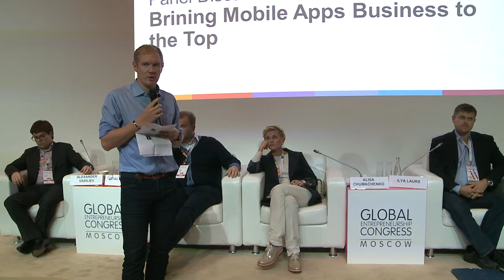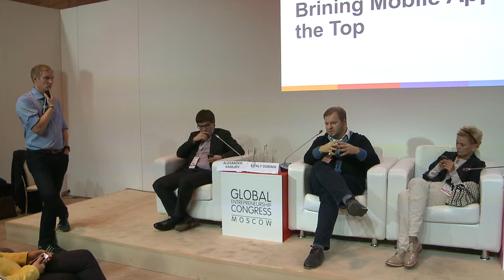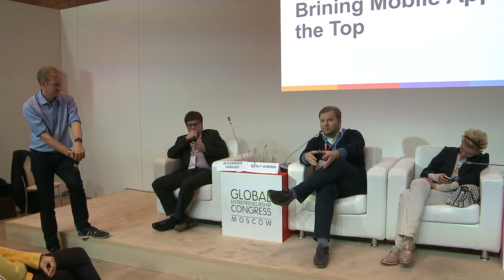Bringing Mobile Apps Business to the Top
What apps are in demand today at most and users are ready to pay for?
Rocketing to the top: best mobile apps distribution channels
Having your app pre-installed on smartphones
Selection criteria: choosing development and design studio, digital agency etc.

Moderator:

Leonid Bugaev, Сreative Director and Part Owner, Nordic Agency AB

Speakers:

Alisa Chumachenko, Founder, President, Game Insight
Vitaly Dubinin, Chief Executive Officer & Managing Founder, AdWired
Ilya Laurs, Founder, GetJar
Vyacheslav Semenchuk, Entrepreneur; Founder and Chief Executive Officer, My-Apps.com
Alexander Vasiliev, Co-Founder, Chief Executive Officer, Apps4All